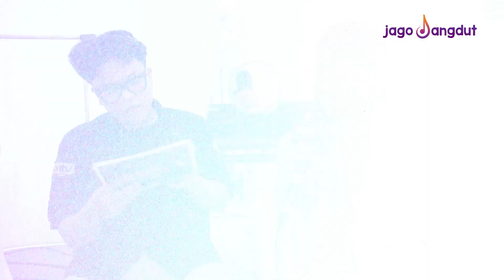Ohh Jadi Gini Cara Prigel Jaga Mood Sebelum Manggung | Kangen Joget Majalengka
Jago Dangdut adalah channel bagi para pecinta musik dangdut. Kami berdedikasi memanjakan para netizen dengan informasi dangdut terkini.

Tak hanya info dari kalangan musisi dangdut, kamu juga bisa join komunitas dangut terbesar di Indonesia, mencari tahu informasi konser terbaru, serta update seputar lagu dan lirik dangut, hanya di website Jagodangdut.com.

Yuk ikuti terus, KarenaDangdutLebihDariItu!

004077
004157
004122
004084